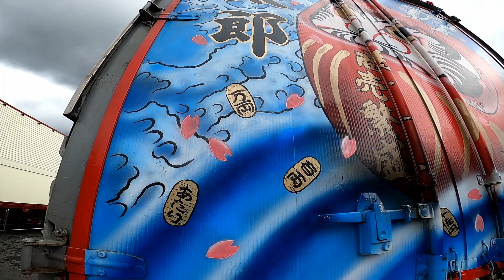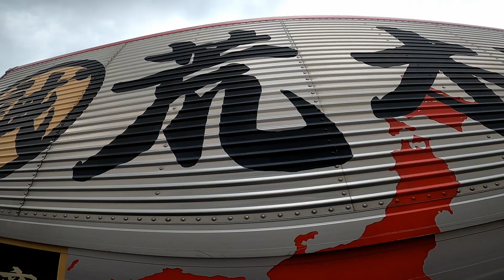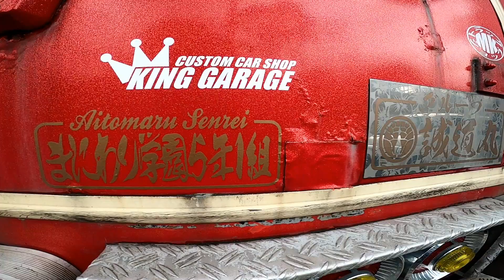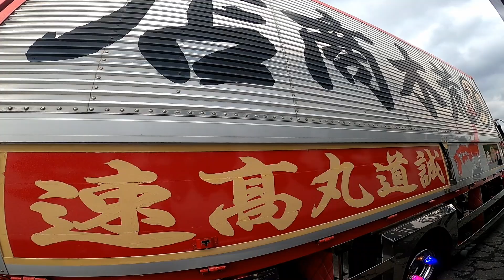2022年働く仕事車 着飾ったデコトラに酔いしれそう！！エンド☆ラストチャリティー撮影会in飯塚オートレース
かぐや姫TVを視聴してくれて有り難う御座います。
今回は2022年3月20日に福岡県飯塚市のオートレースの駐車場で開催かれた九州アートトラック愛好会エンドラスト様のチャリティーイベント動画です。
かぐや姫TVが撮影しましたので少し手ブレなどあります。

最後まで『かぐや姫TV』を、ご視聴宜しくお願いします。